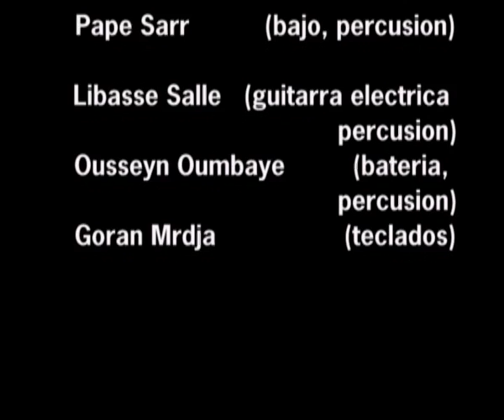Senegal Mbalax: Ismaila Sane - Tour in Spain 2004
Recorded in Auditorium de Tenerife, Santa Cruz.
Canarias, Spain. November 2004

Prod: La Colmena  (Jorkareli) & Arte Visual.

Look also Ismaila's 3 videos in youtube:
"Mawlana", " Tuno tuno" and "Casamance".